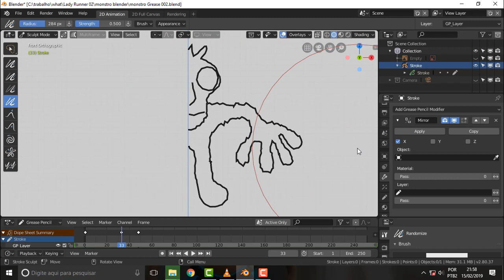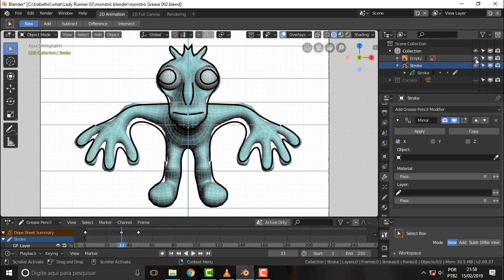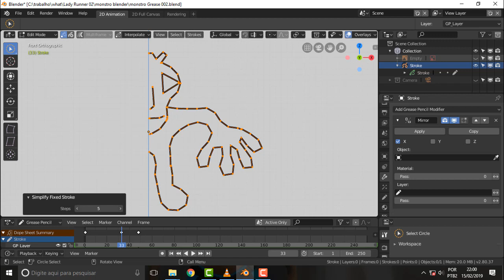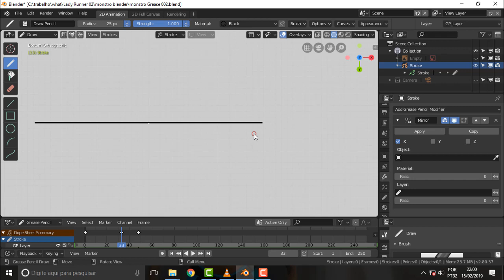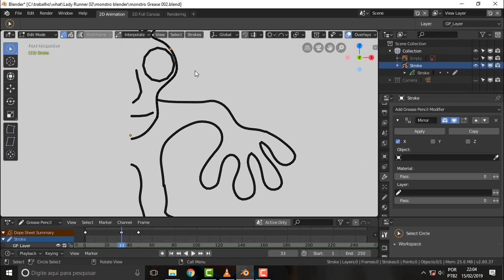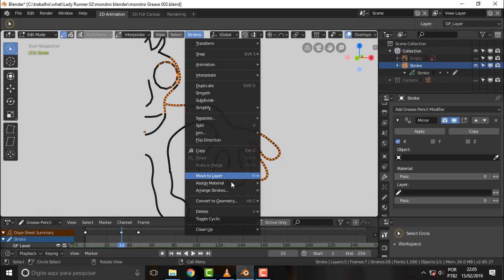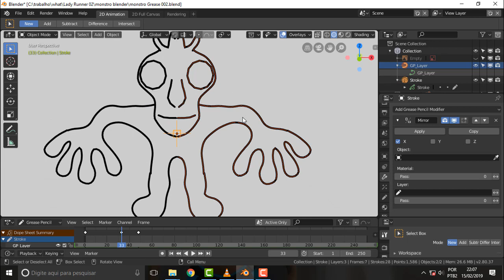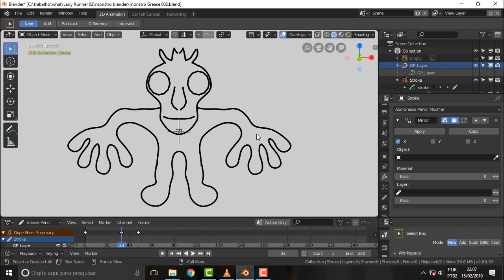BLENDER 174 Grease Pencil Sculpt Mode